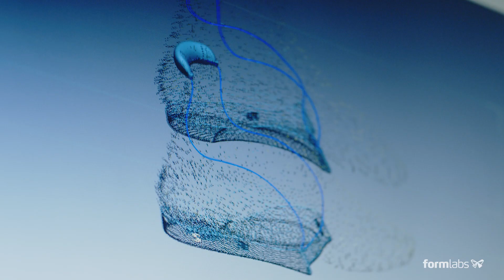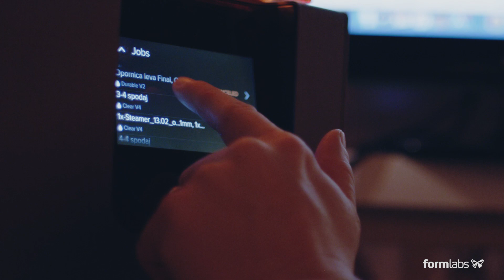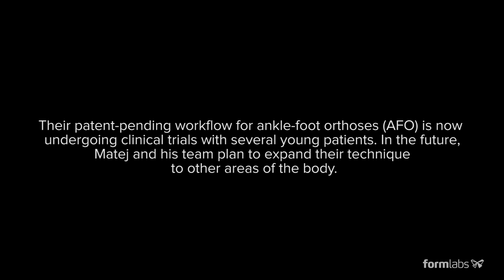Father Helps Son with Cerebral Palsy Walk with Custom 3D Printed Orthosis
Seven years ago, Matej’s and Mateja’s son Nik was born one month prematurely. Due to difficulties during childbirth, he suffered severe brain damage that led to cerebral palsy. Despite the grim initial outlook, Nik was tremendously motivated to be mobile but the symptoms of his condition prevented him from standing or walking on his own.

Matej set out with a simple goal: to enable Nik to walk. Months of research and development followed, resulting in a custom-made, 3D printed orthosis that provides support and correction exactly where Nik needs them, which finally helped him take his first steps independently.

💻 Watch our virtual webinar on large scale 3D printing for healthcare